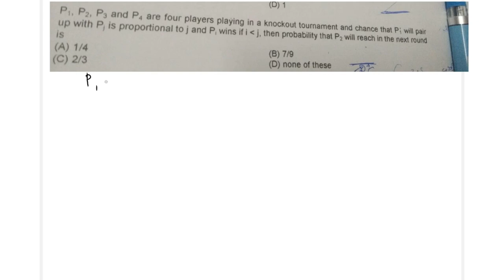P1, P2, P3 and P4 are four players playing in a knockout tournament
P1, P2, P3 and P4 are four players playing in a knockout tournament and chances that P1 will pair up with Pj is proportional to j and Pi wins if i is less than j. Find the probability that P2 will reach in the next round.